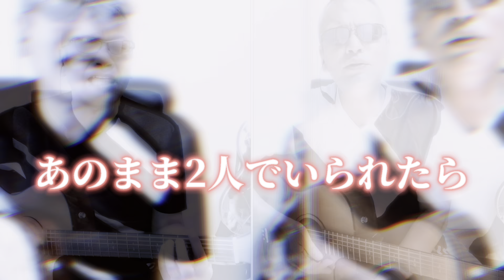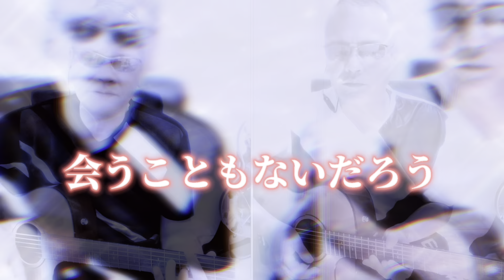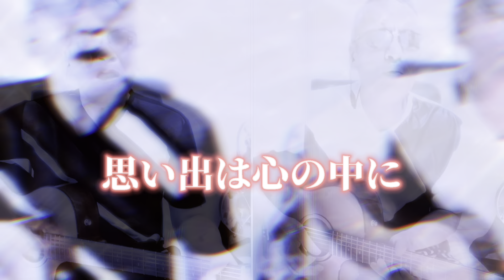ミセスM オリジナル曲